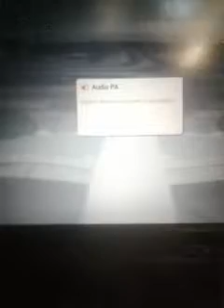California Dreamin' Part 7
HERE WE COME LAX